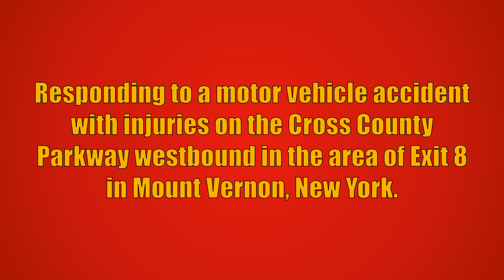Mount Vernon FD Rescue 1 Responding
Mount Vernon Fire Department Rescue 1 (County-Designated Rescue 2) responding to a motor vehicle accident with injuries on the Cross County Parkway westbound in the area of Exit 8 in Mount Vernon, New York. Engine 6 and Ladder 2 from the Mount Vernon Fire Department, along with Car 2102 and Engine 30 from the Eastchester Fire Department, Ambulance 66A1 from the Town of Mamaroneck-Village of Larchmont Volunteer Ambulance Corps, and an ambulance from the Scarsdale Volunteer Ambulance Corps (both mutual aid for Mount Vernon EMS), also responded to this call, but are not seen in this video.

Rescue 1 is a 2019 Pierce Enforcer.

This video was taken on February 5th, 2021.